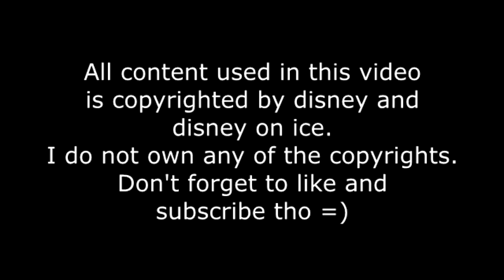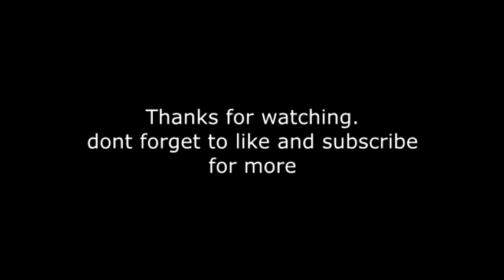disney on ice jaarbeurs utrecht 24-12-2023 (dutch songs)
parts of the show recorded on a simple phone from the first row.
experience can differ on the seats youve taken and on the show your attending.

all songs are in dutch
0:00 copyrights
0:05 aladdin story with genie
1:23 aladdin genie dance
3:00 aladdin a whole new world
5:23 prince eric intermission
5:37 little mermaid part of your world
6:57 little mermaid under the sea
9:16 frozen story
12:00 frozen love is and open door
14:00 frozen let it go